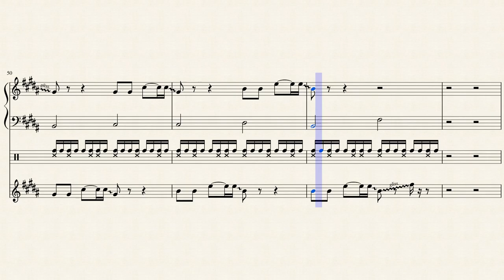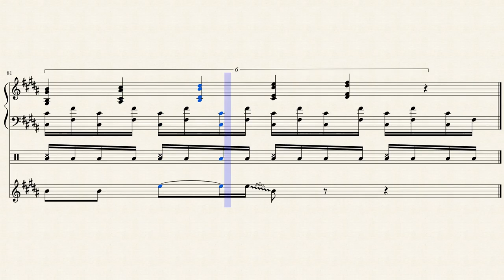[自作]表裏融合のメカニズム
裏と表を融合する気分で行きました、二番目のメロディーの違いを感じてください